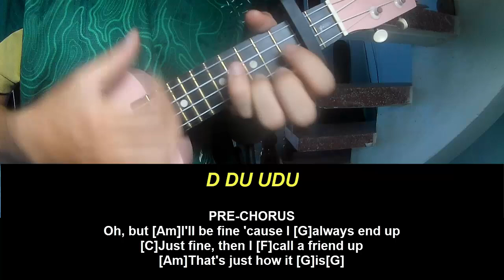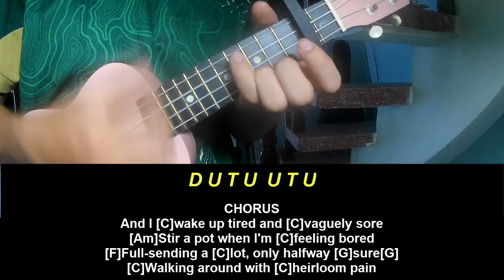Play Ukulele Along NIKI Heirloom Pain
Today, I will share with you Play Ukulele Along NIKI Heirloom Pain